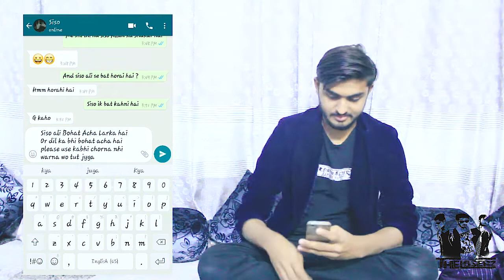Naina || A Short Story || Dangal || Full Video Hd 1080 || TheLoserz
Cover Song By TheLoserz
Edit By AnAf HaShmi
Story Writer : Ali Poptani,Umair memon
DOP : Sufiyan Hashmi

Arijit Singh, Pritam & Amitabh Bhattacharya come together and create magic like only they can with this beautiful song from Dangal!

Starring: Aamir Khan, Sakshi Tanwar, Fatima Sana Shaikh, Sanya Malhotra, Zaira Wasim, Suhani Bhatnagar
Directed By: Nitesh Tiwari
Written By: Nitesh Tiwari, Shreyas Jain, Piyush Gupta, Nikhil Mehrotra
Produced By: Aamir Khan, Kiran Rao & Siddharth Roy Kapur
Lyrics: Amitabh Bhattacharya
Director of Photography: Setu
Production Designer: Laxmi Keluskar & Sandeep Meher
Editor: Ballu Saluja
Casting Director: Mukesh Chhabra
Costume Designer: Maxima Basu
Wrestling Choreography and Coach: Kripashankar Patel Bishnoi
Action Director: Sham Kaushal
Sound Designer: Shajith Koyeri

Singer : Arijit Singh
Sound Design : Sunny M.R., Dj Phukan
Programmers : Tanuj tiku, Pritesh Mehta, Dj Phukan, Sunny M.R.
Mix & Master : Shadab Rayeen@Newedge
Assistant : Abhishek Sortey
Shoot Mix : Subhadeep Mitra
Recording Engineers : Kaushik Das, Ashwin Kulkarni, Himanshu Shirlekar, Aaroh Velankar, Julian Mascarenhas
Vocal Conductor : Akashdeep Sengupta & Kaushik Das
Production Manger : Supriti Banerjee
Guitar : Sanjoy Das
Violin : Mladen Stoyanov, Roman Baykov, Andrei Sitnikau, Ivan Vaglarov, Roman Petrowsky
Viola : Ivo Krastev, Peter Menyhart, Stanislawa Stoeva
Cello : Beniamin Chirca, Iuliia Krasteva, Michele Marrini
Double Bass : Corneliu Puican
Conductor : Christian Lorenz